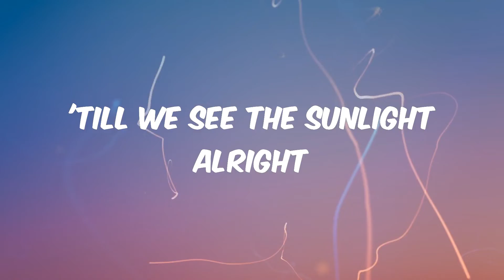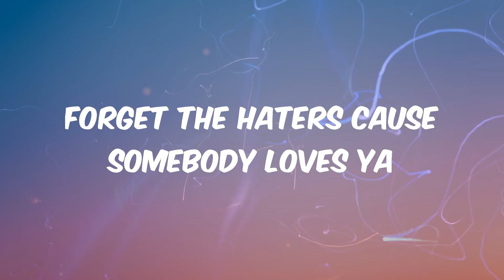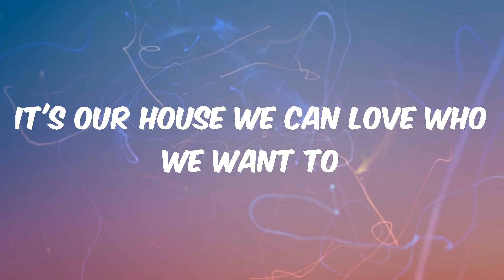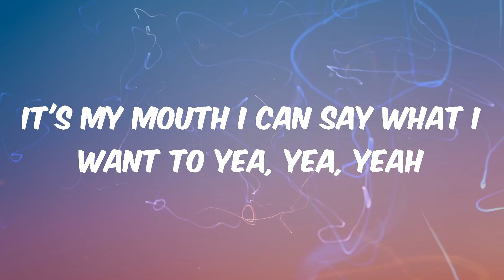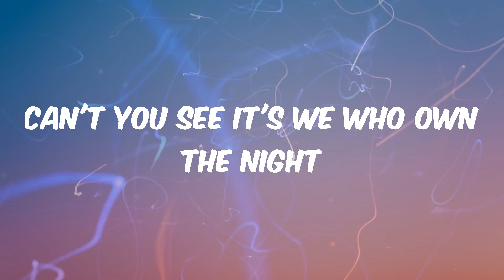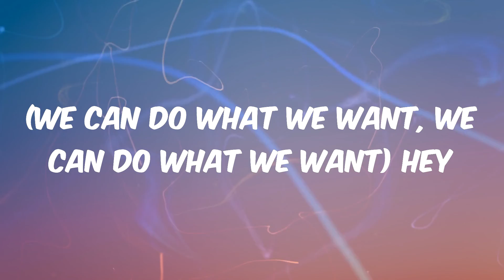We Can't Stop - Miley Cyrus (Lyrics)